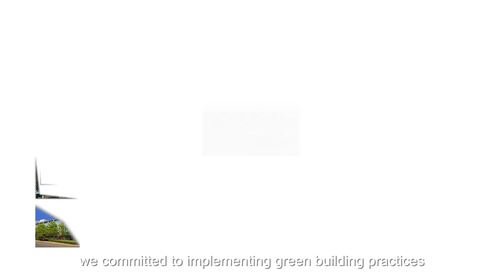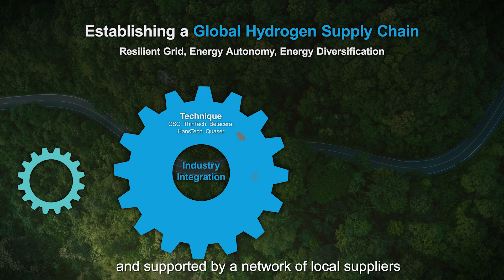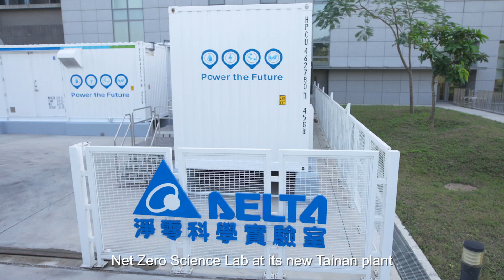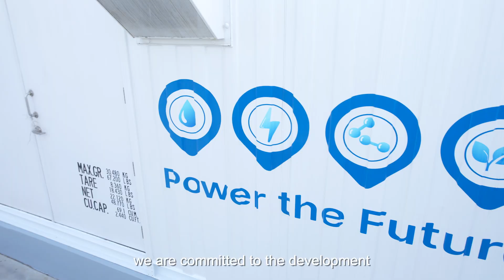Delta Net Zero Science Lab｜Advancing hydrogen energy innovation｜Product Introduction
Delta officially inaugurated today Taiwan's 1st megawatt (MW)-grade R&D lab for water electrolysis hydrogen production and for fuel cells, the "Delta Net Zero Science Lab," at the Tainan Science Park, marking a significant milestone in Taiwan's hydrogen technology development. The lab provides the necessary testing environment for water electrolysis hydrogen production and fuel cells, facilitating the advancement of hydrogen technology. Through continuous innovation and R&D, Delta aims to provide market-driven hydrogen energy solutions, connect Taiwan's hydrogen supply chain, and contribute to Taiwan's energy transition.